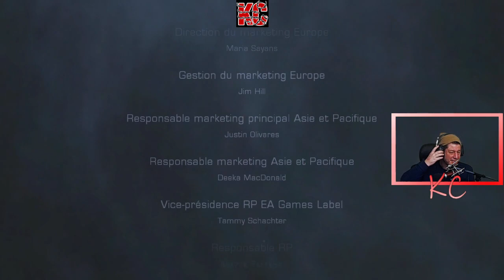Dead Space 2 Live Gameplay Épisode FINALE Fr Karibou Canadien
Retrouvez l’ingénieur Isaac Clarke pour une nouvelle aventure à vous glacer le sang dans la suite de Dead Space™, titre encensé par la critique. Après être sorti du coma au beau milieu d’une énorme ville spatiale appelée « The Sprawl », le seul survivant de l’horrible infection alien se retrouve confronté à un nouveau cauchemar, plus horrible encore. Luttant contre la démence, pourchassé par le gouvernement et hanté par les visions de sa petite amie décédée, Isaac fera tout ce qu’il faudra pour sauver sa peau et résister à la terrible contre-attaque. Grâce à tout un arsenal d’outils lui permettant de démembrer les Nécromorphes et armé d’une détermination encore plus forte, un ingénieur deviendra source de terreur dans l’espace.Le cauchemar revient en 2011.